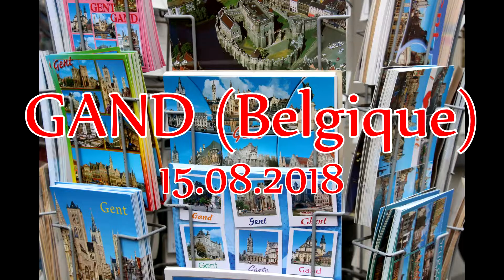Visite au centre ville Gand (Belgique) - août 2018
GAND, ville historique.